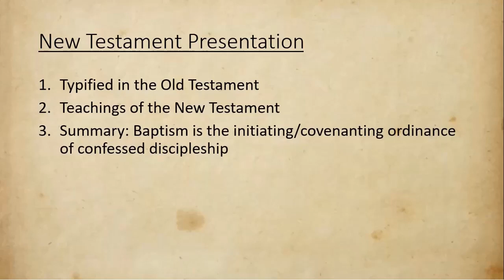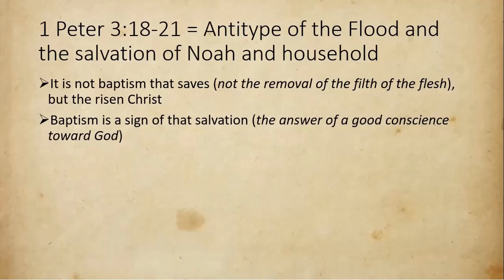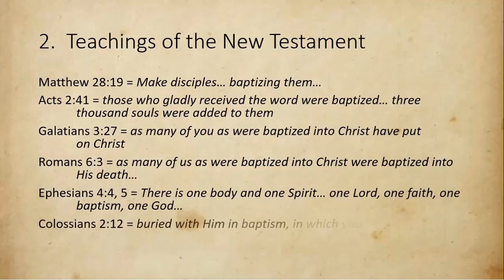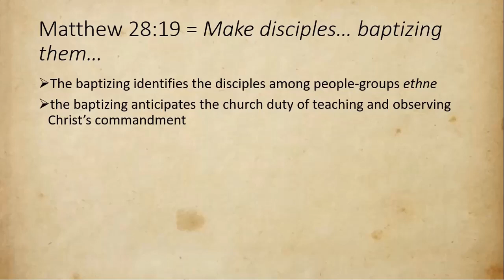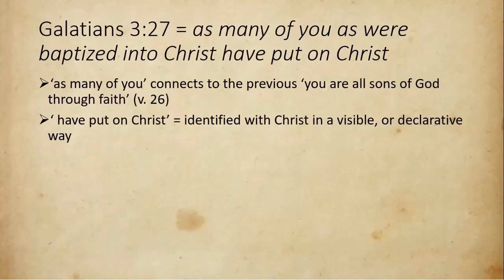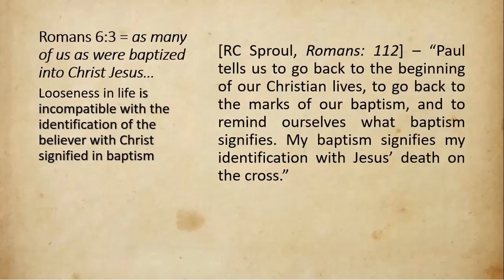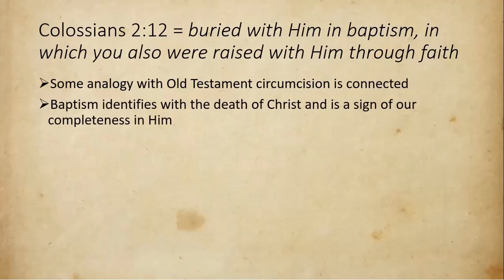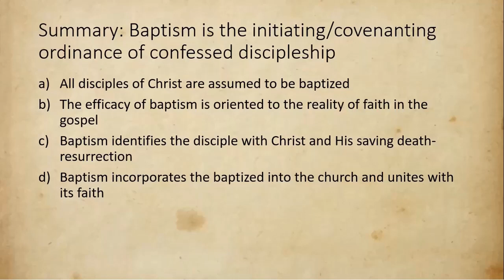What Happens to you at Baptism in the Water?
Lecture on the Significance of Baptism
by Pastor Noel A. Espinosa
Grace Ministerial Academy